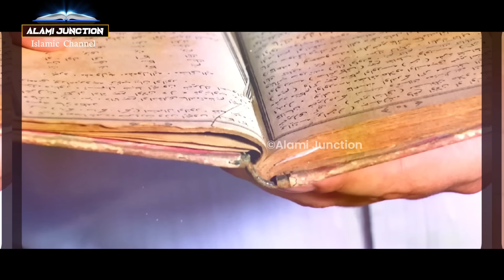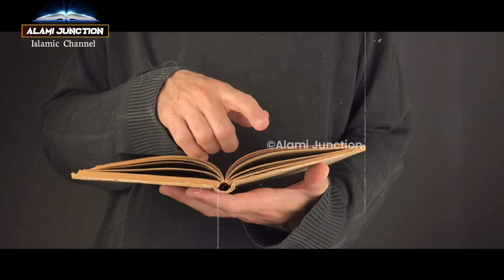हज़रत अली की ताक़त ! जंगे ख़ैबर का पूरा वाक्या ! Hazrat Ali Ki Taqat ! Jung e Khaibar Ka Waqia ! AJ